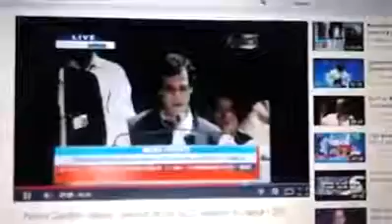This Morning I Got up at Night-Dumb Rahul Gandhi's Funny Statement